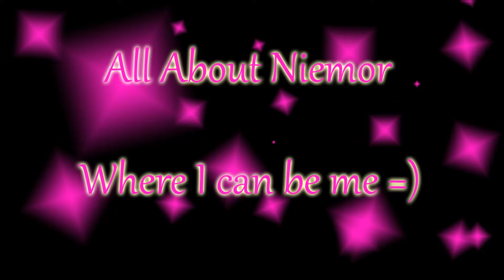☕ Vlogeti vlog ☕ Unboxing gift from UK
Ohhh yay, the gift from UK got here =) Loved watching my babygirl opening.